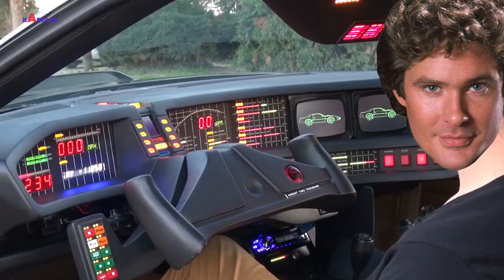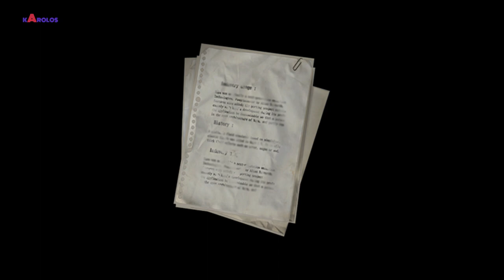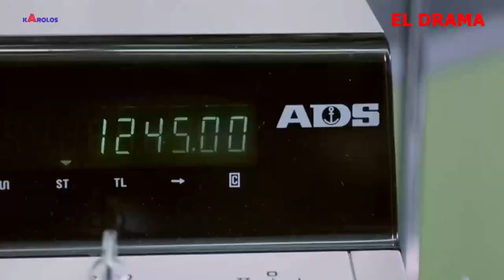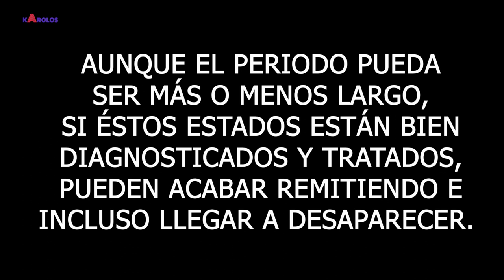La PELÍCULA más PERTURBADORA que he visto 🎬😨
Tras subir mi último short dedicado a "Chances", una obra de Horacio Altuna, me pregunté... Oye kArolos ¿Cuál es la película que más te ha perturbado?

Pues aquí estoy de nuevo para hablar (y spoilear) de elséptimocontinente (dersiebentekontinent en alemán, theseventhcontinent en inglés), una película del maestro del cine europeo michaelhaneke estrenada en el año 1989.

(Por cierto, este es un vídeo perfecto para ver el próximo halloween 🎃).

De nuevo; NO HAY INTENCIÓN DE REALIZAR UN ANÁLISIS ACADEMICISTA SOBRE CINE (NI EN EL MARCO NARRATIVO, NI EN EL TÉCNICO).

Disfruta y tómatelo con humor.

Besitos con la boquita de piñón 😘

Las imágenes aquí utilizadas tienen como objetivo principal la divulgación de la cultura cinematográfica.

Responsabilidad de derechos de autor, bajo la Sección 107 de la Ley de derechos de autor de 1976; se considera un uso legítimo aquello con fines tales como el comentario, la critica, la parodia, noticias, la enseñanza y/o la investigación.